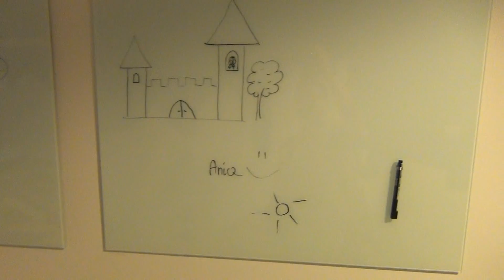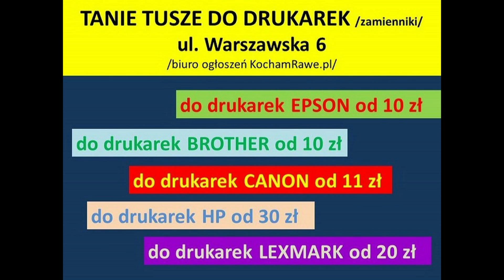Żłobek Tuptuś w Rawie Mazowieckiej OTWARCIE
Otwarto Żłobek Miejski Tuptuś w Rawie Mazowieckiej. Zdjęcia tutaj